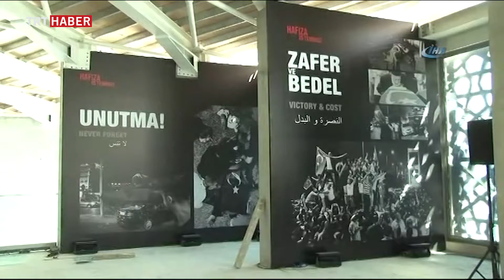15 Temmuz Müzesi ilk kez görüntülendi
Darbecilerin tanklarla ezdiği araçlar ve o geceyi anlatan fotoğraflar.

15 Temmuz darbe girişiminin akıllarda kalması ve şehitlerin hatıralarını yaşatmak için yapılan "15 Temmuz Müzesi" ilk defa görüntülendi.